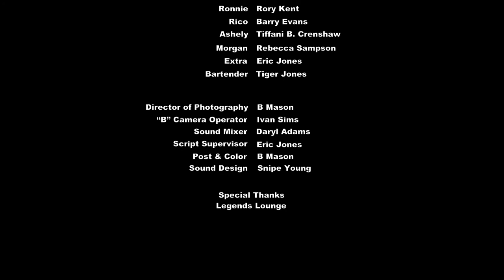"Wingman" Short Film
Two young bachelors Ronnie & Rico hit the club up every weekend in search of a good time. Smooth talking Rico often snatches up the more desirable female while leaving Ronnie to run interference with the sloppy seconds. Tonight Ronnie and Rico both have their eye on one female in particular. Once again Rico doesn't give in. See what greed gets you in this fun filled comedy, Wingman.

Shot with Zero budget, with that said just get out there and make films!!!